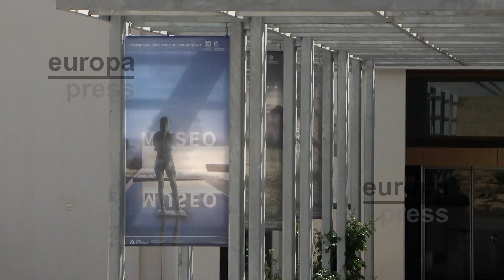Conjunto Arqueológico Dólmenes de Antequera exhibe las "espuertas" de la artista Carmen Laffón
El Conjunto Arqueológico Dólmenes de Antequera (Málaga), dependiente de la Consejería de Turismo, Cultura y Deporte, ha presentado en el marco de la programación del VII aniversario como Patrimonio Mundial del Sitio Dólmenes de Antequera, que se celebra el próximo sábado 15 de julio, dos nuevas exposiciones temporales: 'Carmen Lafffón. Espuertas' y 'El megalitismo en las tierras de Granada'.